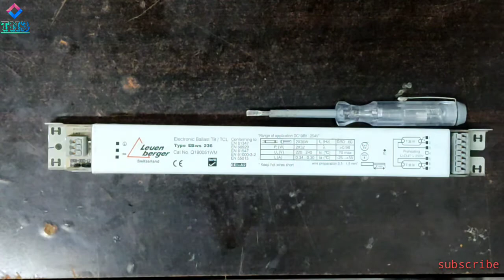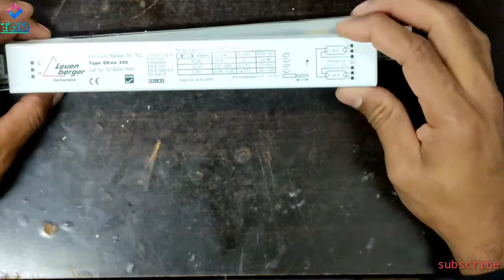what is in side 🤔⁉️ // of electronic ballast and pc adaptor.